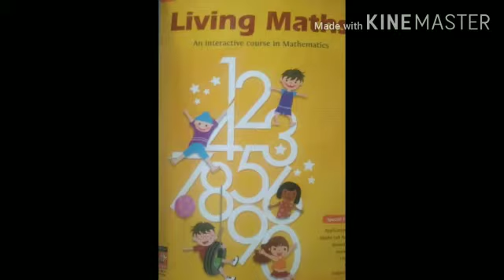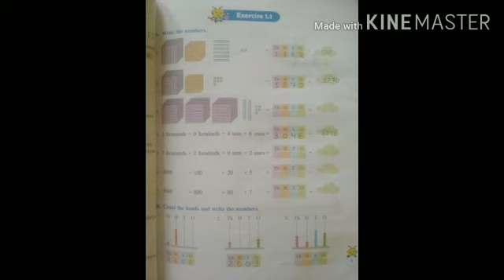Class 3rd /Subject Maths